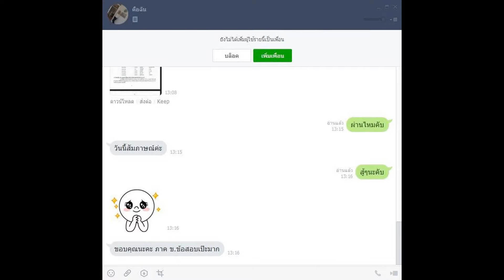Load แนวข้อสอบ ช่างไฟฟ้า (ปวส.) ศูนย์วิจัยและพัฒนาทรัพยากรทางทะเลและชายฝั่งทะเลอันดามัน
- ความรู้เกี่ยวกับศูนย์วิจัยและพัฒนาทรัพยากรทางทะเลและชายฝั่งทะเลอันดามัน
- สาระสำคัญของระเบียบสำนักนายกรัฐมนตรีว่าด้วยพนักงานราชการ พ.ศ.2547
- แนวข้อสอบ  เขียนแบบไฟฟ้า/อิเล็กทรอนิกส์
- แนวข้อสอบวิชาทฤษฎีไฟฟ้า-อิเล็กทรอนิกส์
- แนวข้อสอบวิชาทฤษฎีไฟฟ้า - ไฟฟ้ากำลัง
- แนวข้อสอบ พื้นฐานวิศวกรรม